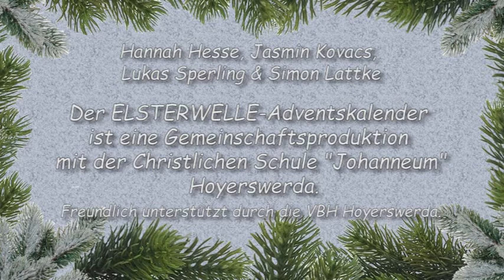Adventskalender vom 04.12.2016 - ELSTERWELLE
Hannah Hesse, Jasmin Kovacs, Lukas Sperling & Simon Lattke
"Petit Papa Noël

Der ELSTERWELLE-Adventskalender
ist eine Gemeinschaftsproduktion
mit der Christlichen Schule "Johanneum" Hoyerswerda.